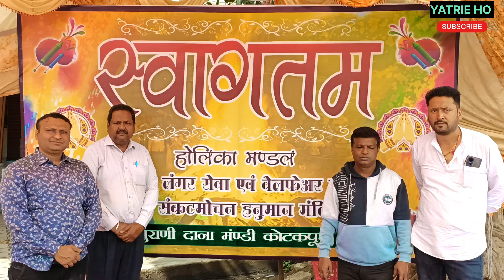BALA JI MAHARAJ KA SABSE JYADA SUNA JANE WALA BHAJAN|SINGER KIRAN KOTKAPURA|BALA JI FAGUN AA GYO RE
आप सबको फागुन महीने की बहुत बहुत बधाई|
खाटू श्याम बाबा जी के भजन फागुन मेला को प्यार देने के लिए आप सबका बहुत बहुत धन्यवाद|
अब बाला जी महाराज का भजन आपके सामने ले के हाजर हुए है,उम्मीद करेंगे आपको यह भजन बहुत अच्छा लगे|
AUDIO CREDIT.

SINGER ..KIRAN KOTKAPURA
LYRICS .RAJINDER PRAJAPATI
MUSIC/MIX&MASTER...KARAN GANDHI
LABEL..YATRIE HO

VIDEO CREDIT.
                    DIRECTION/DOP/EDITING
                      RAJINDER PRAJAPATI
SPECIAL THANKS...
               SHRI SANKAT MOCHAN MANDIR
                               KOTKAPURA
BLESSINGS.
                MAHI FRIDGE REPAIR CENTRE
                 GIANI ZAIL SINGH MARKET,KKP

                 S.P.INDUSTRIES,JAITO ROAD
                                   KOTKAPURA